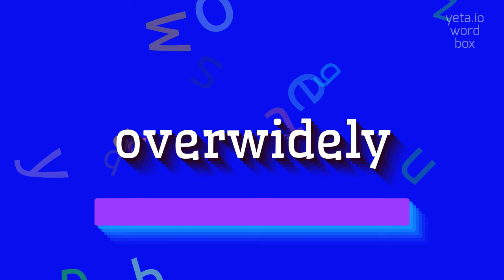OVERWIDELY - How to pronounce Overwidely?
OVERWIDELY - Avoid mistakes: The right way to say Overwidely in 2023

Overwidely is an adverb that describes something that is excessively or excessively communicated or spread.
It can be used to indicate an excessive amount of distribution, promotion, or dissemination of information, ideas, or products.

Pronunciation:
To pronounce overwidely, emphasize the 'over' part and pronounce the 'widely' part as WYD-lee.

Test yourself by speaking the following examples:
2. The marketing campaign was overwidely distributed across multiple platforms
3. The news of the scandal was overwidely circulated in the media
4. The rumors about the celebrity's breakup spread overwidely
5. The company's latest product was overwidely advertised on billboards across the city